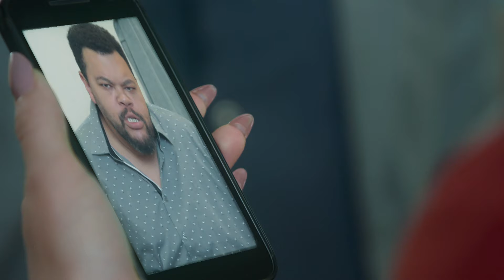Malhação - Vidas Brasileiras: capítulo 287 da novela, segunda, 15 de abril, na Globo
Solange (Fernanda Paes Leme) usa o pai de Garoto (Pedro Maya), para uma grave acusação contra Gabriela (Camila Morgado). Não perca, na Globo!